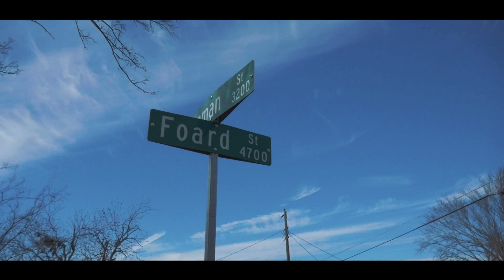Bishop NxVarro | Tyson | J Bezzy | Fun in Stop 6 |shot